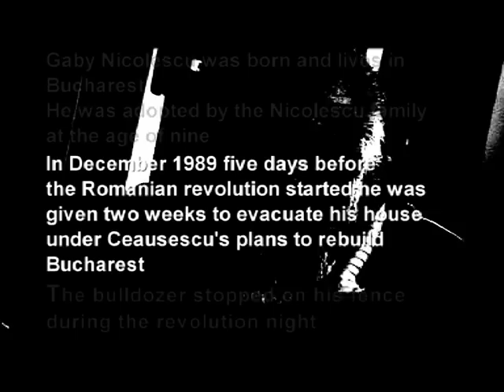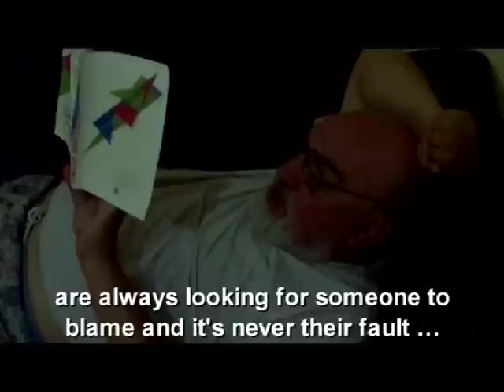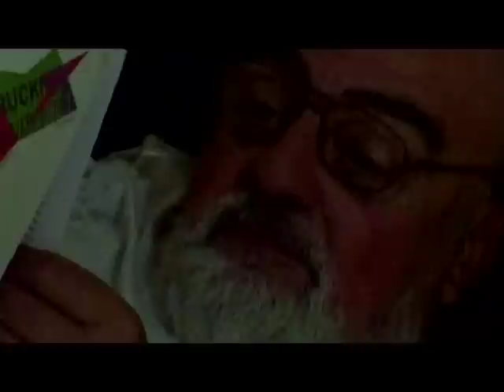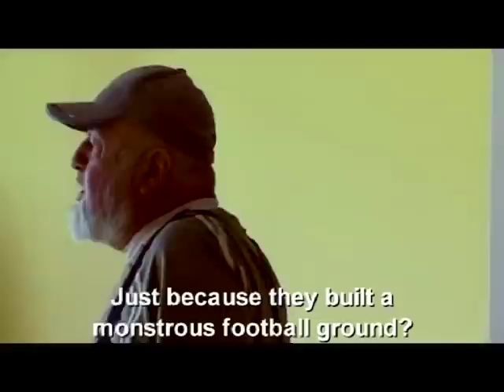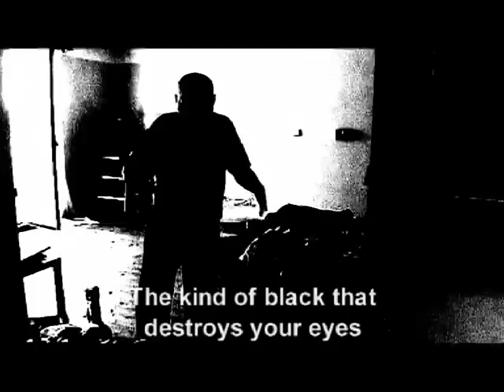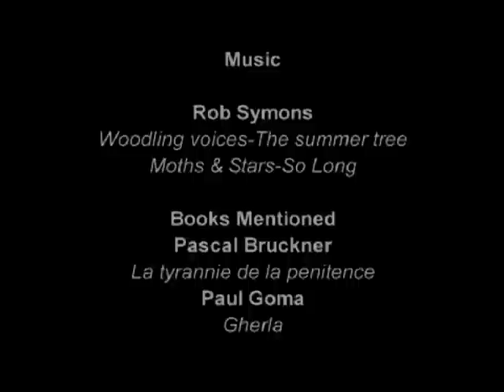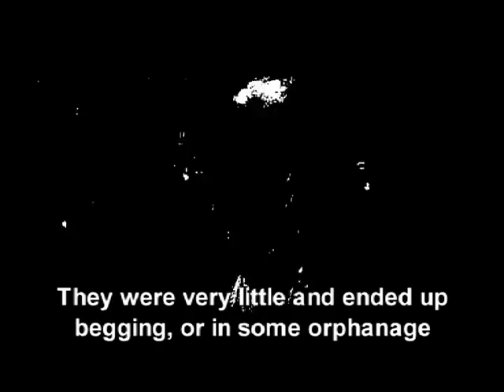The Raconteur a film by Laurentiu Huianu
The RACONTEUR Gabi Nicolescu is a retired teacher of Romanian literature and considered a philosopher by most of his students and friends.
He wishes to convert his current home into a film school believing that his property should be inherited only by those who are in pursuit of knowledge.
In this film he undertakes a journey through several countries in search of a model for this project.
Step by step Gabi shares his past experiences of communism and casts a bitter eye on the society that has since enveloped us.
The questions explored in the film arise from his quest but concern all of us whatever our political and economic experience.